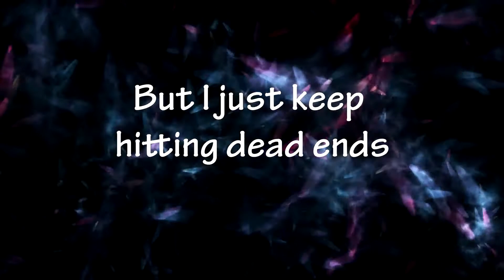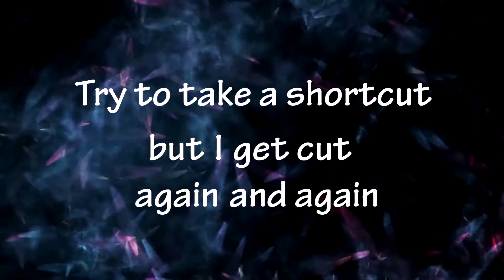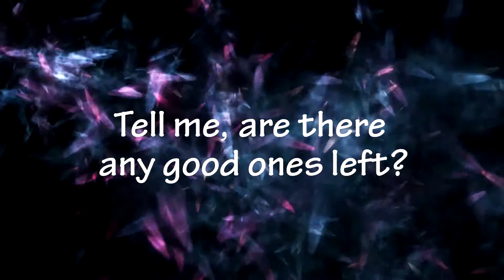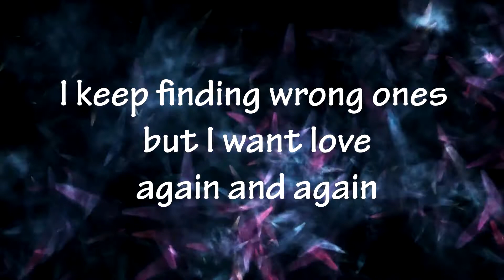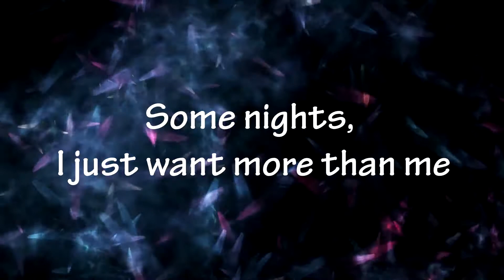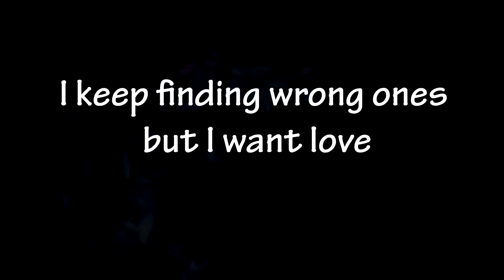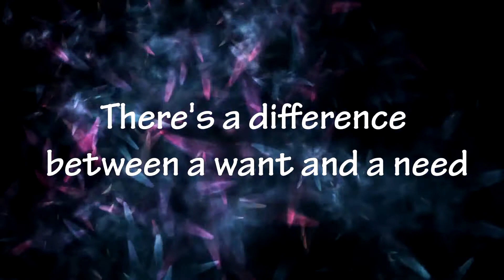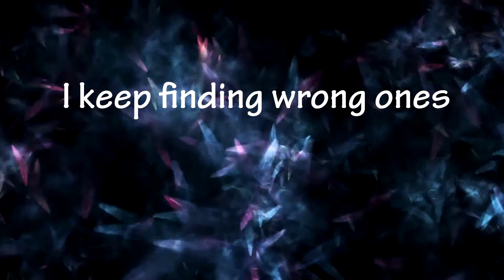Selena Gomez - Boyfriend (Lyric Video)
Boyfriend - Selena Gomez, album Rare (Deluxe)

[Chorus]
I want a boyfriend
But I just keep hitting dead ends
Try to take a shortcut, but I get cut again and again
Tell me, are there any good ones left?
I keep finding wrong ones, but I want love again and again

[Verse 1]
I been up all night
Pretty restlessly
Think I might know why (
I've been doing just fine
But baby, that don't mean
That I'm feeling anti you and me

[Pre-Chorus]
There's a difference between a want and a need
Some nights, I just want more than me
I know that there's a fine line between
It's not what I need, but

[Verse 2]
I could phone a friend, use a hotline or something
But that won't get the job done
'Cause every time I try
Every time they lie
I get a little anti you and me

[Outro]
I want